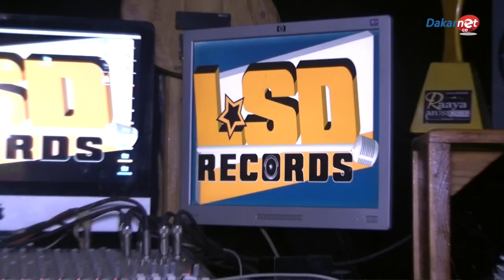LA DIEYNA : "Musique Sénégal Nekh Baat Rek Doyoul..."